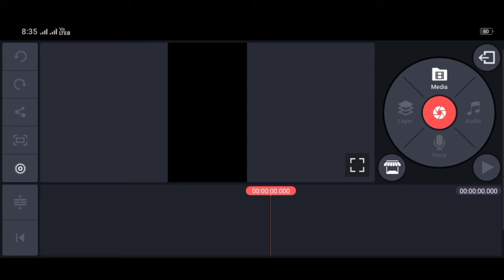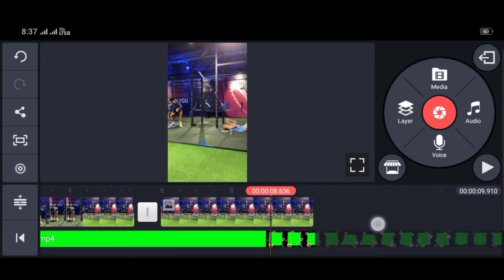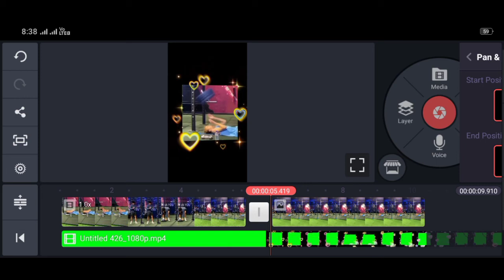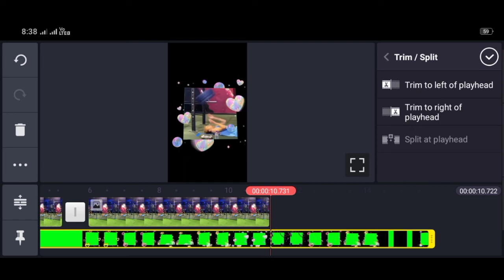New trending videos sugar crush on Instagram reel / sugar crush tutorial in hindi / sugarcrushhindi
Sugar crush tutorial for Instagram reel.
Suggest me more videos from tutorial on Instagram...
Dm on Instagram for this effect...